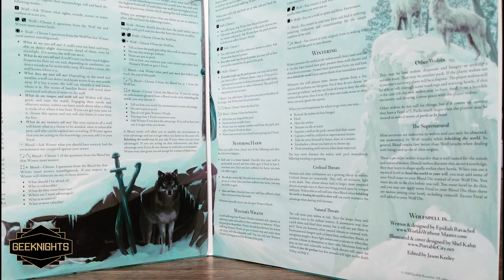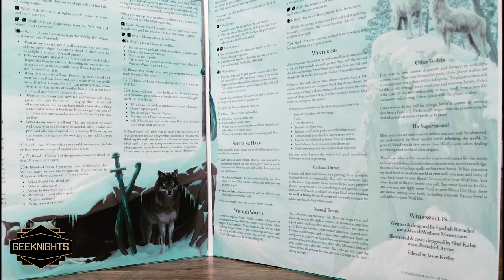Wolfspell - GeekNights Presents (with special guest Epidiah Ravachol)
Tonight on GeekNights, we are joined by Epidiah Ravachol to talk about his fantastic Wolfspell. The tabletop roleplaying game of adventurers who turn to wolf flesh to fulfill a knotted quest. First appearing in issue two of Worlds Without Master, Wolfspell has been reborn now in print as the liner notes of a trifold album cover and illustrated in glorious proggy/metal fashion by Shel Kahn!

We also talk about calculators. It's great. Be a wolf.